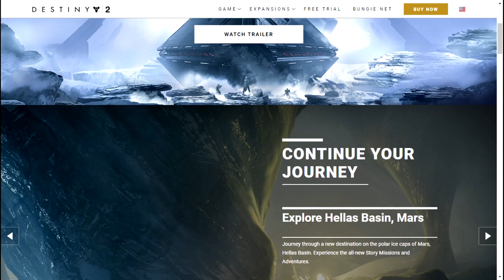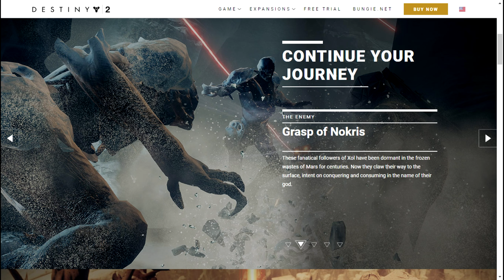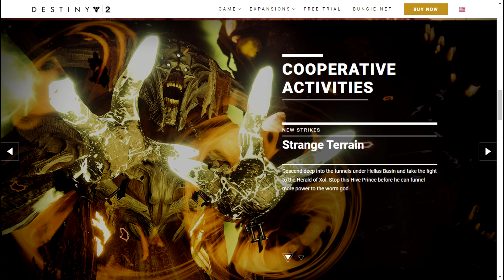Destiny 2 News | Hive Escalation Protocol, The Valkyrie Relic, RANKED PVP & More!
The day has finally come, Bungie has held their official reveal stream for Destiny 2 DLC 2: Warmind and it features an all-new Hive based Horde Mode, the new Valkyrie Relic Spear, Ranked and Private PVP, new exotics/legendaries and even more!

Like Bitcoin instead? That's cool:
1MkScQ8d1gxFs6X9D7bmF2q66th85XYeBN

Listen to the EotW Podcast!